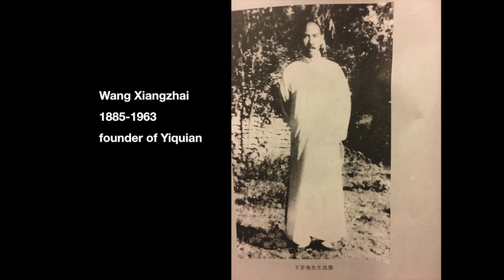Master Wang Xiangzhai (Master George Xu)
This video is about four sentences of master Wang Xiangzhai (Master George Xu)